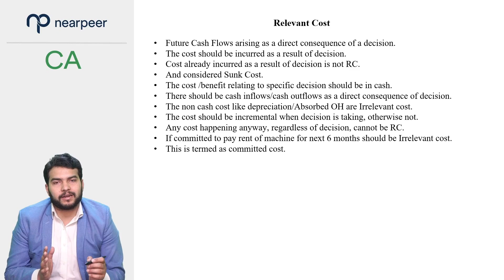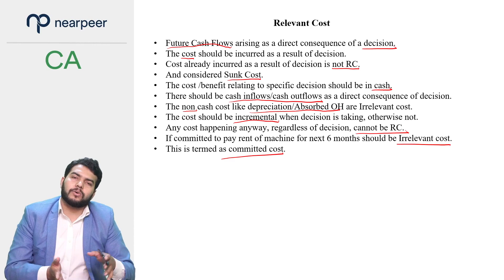1 Ch 15 Intro